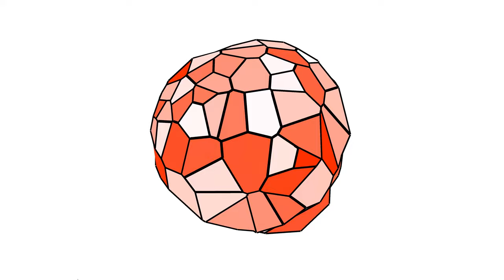【Processing】Spherical Voronoi Animation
BGM
H/MIX GALLERY
DOVA-SYNDROME
MusMus
甘茶の音楽工房
OtoLogic
G-Sound
NCS
The-Fat-Rat